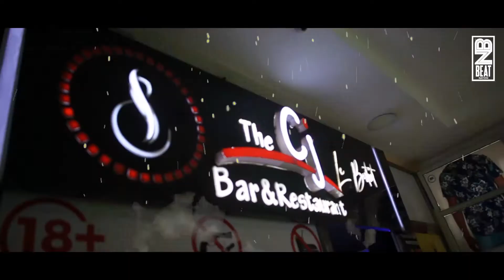BET (Beat Nation Experience Tour ) , Kisii Chapter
The people of Kisii got to Experience The Beat Nation Live in Concert at Cjs . A star studded team of Dj Wesley, Dj Iyan, Dj Mexxy , Dj Geejoe, Mc Gudaman, Mc Saimoyolo and Performance by B classic took Kisii to a level higher.

Video shot and Edited by JM photo holic
Still Photos by Kibe